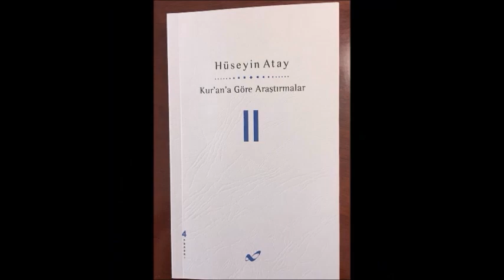BRUCE LEE'NİN "WAY OF THE DRAGON" FİLMİNİN ALTINCI DÖVÜŞ SAHNESİ (JKD-109)